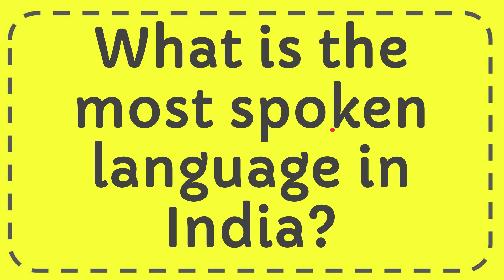What is the most spoken language in India?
What is the most spoken language in India? NEW VIDEO#